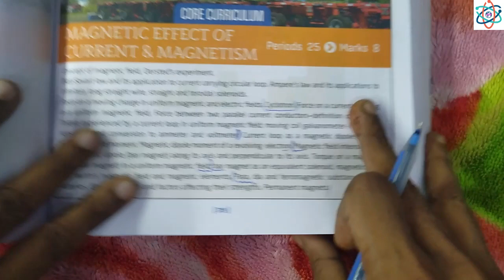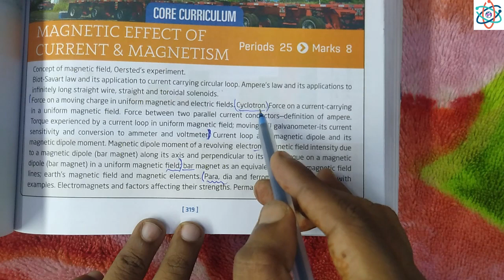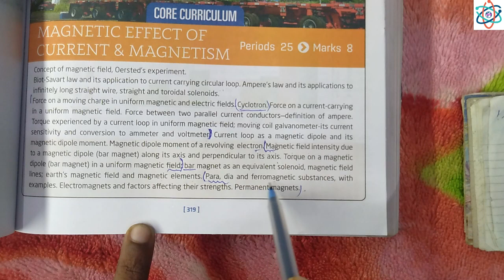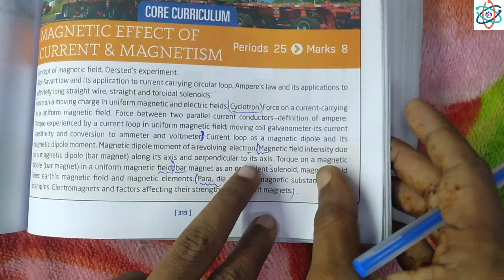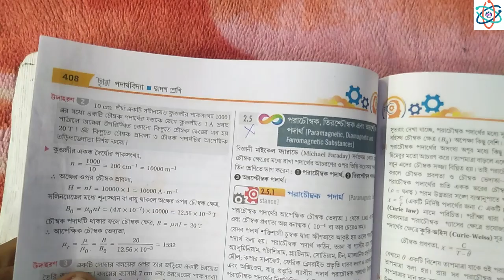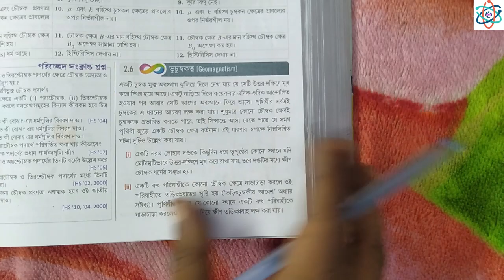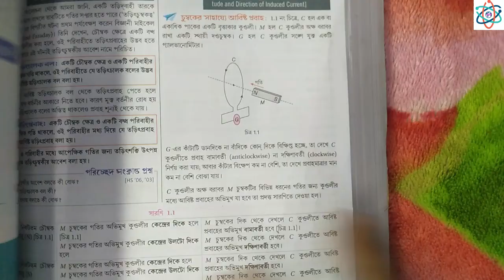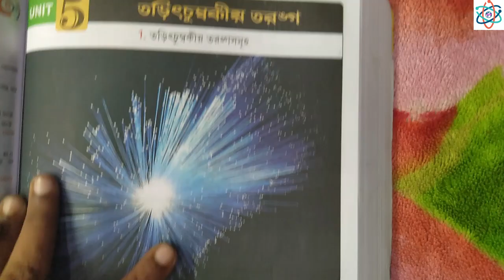Class 12 Physics Reduced Syllabus 2022 WBCHSE | Unit 3 Unit 4 Unit 5 থেকে কি কি অংশ সিলেবাসের বাইরে